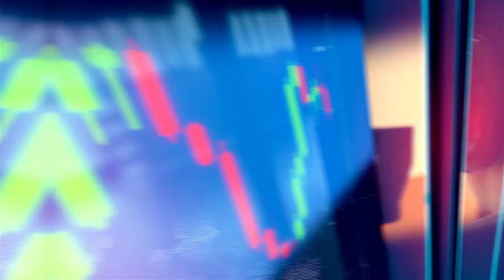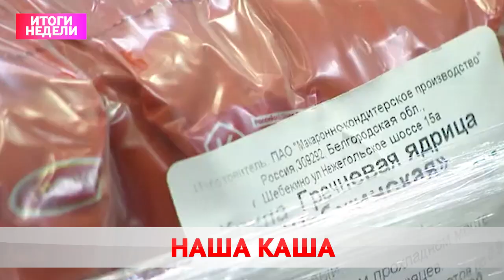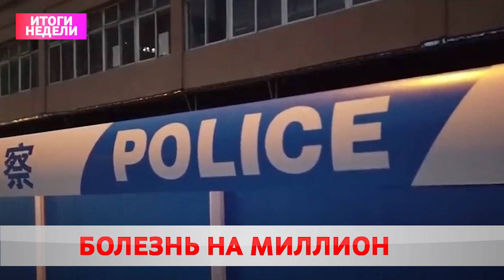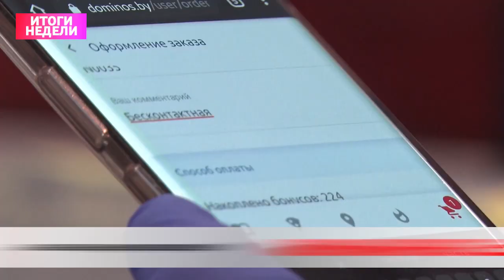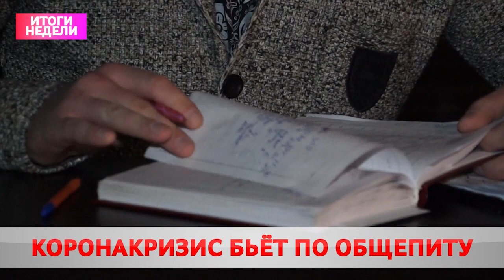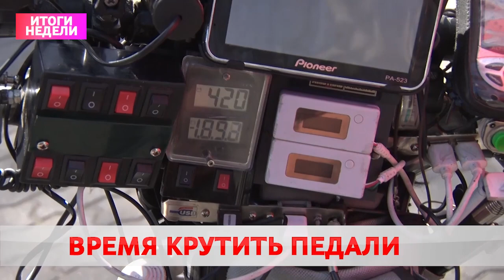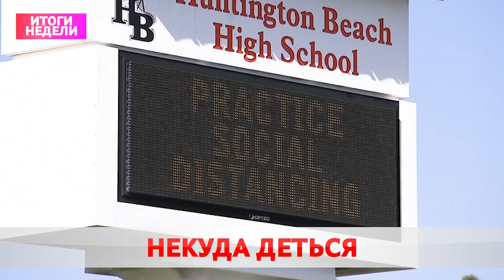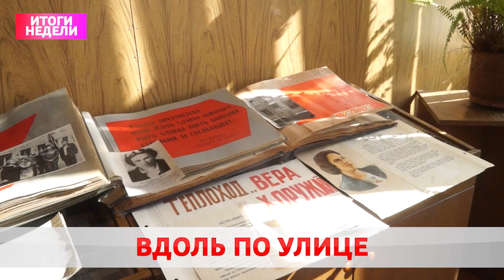ИТОГИ НЕДЕЛИ 06 04 2020